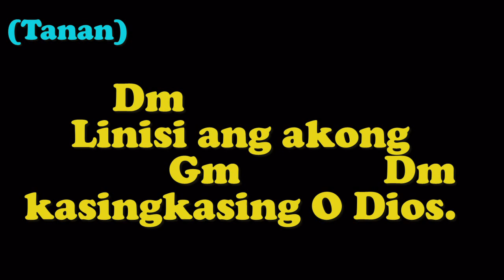3. SALMO - LINISI ANG AKONG KASINGKASING O DIOS (Key of Dm - After Verse 3, March 17, 2024